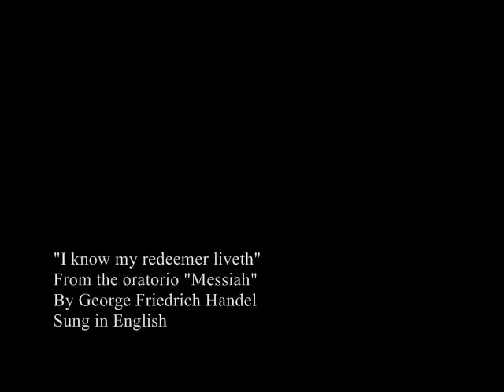Mezzo soprano recording G.F Handel "I know my redeemer liveth"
Natasha recording her college demo at age 17.